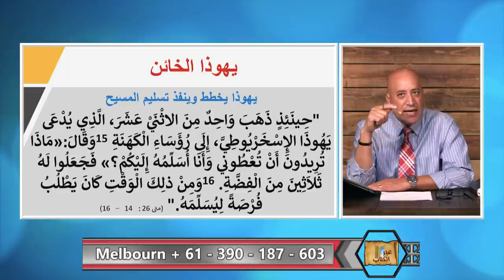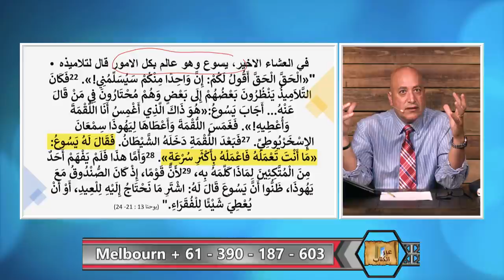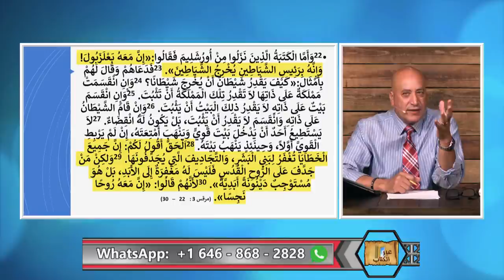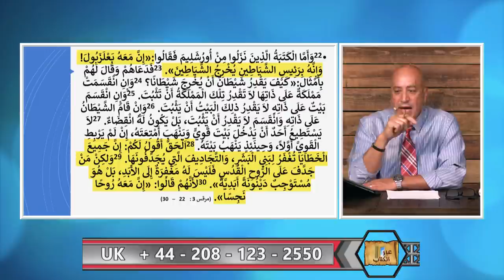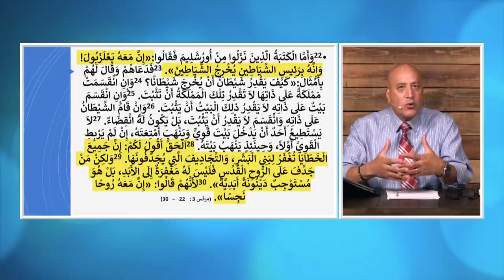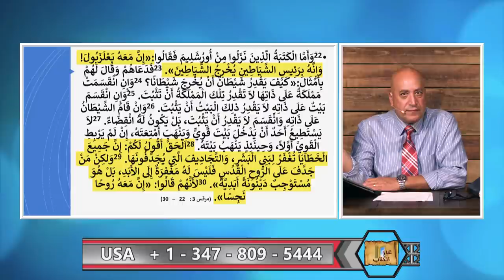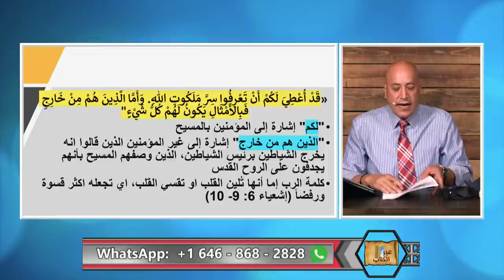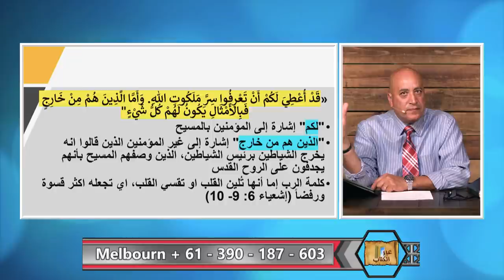عبر الكتاب | 330 | تخاريف د. منقذ السقار عن صلب المسيح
في هذه الحلقة نرد على ما يظن د. منقذ انه تناقضات ونثبت بالدليل والبرهان خطا ادعائه